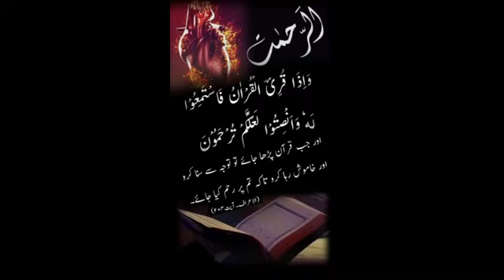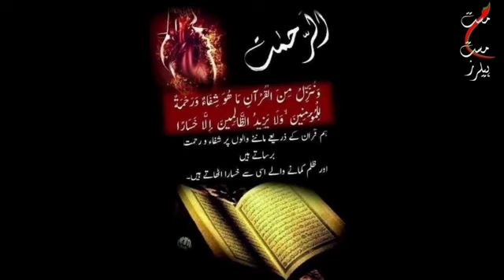Who is SULTAN Question ⁉️| Science and Research | Dua session #913@MastMastHealers